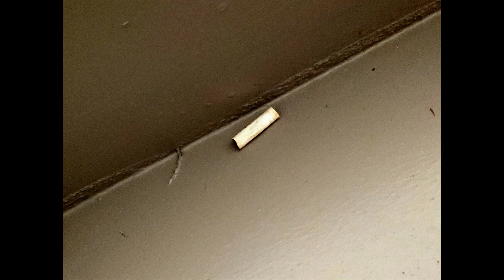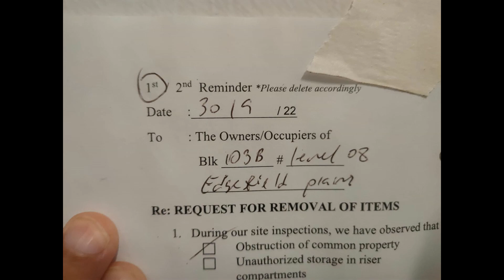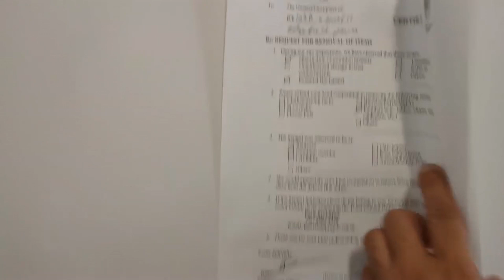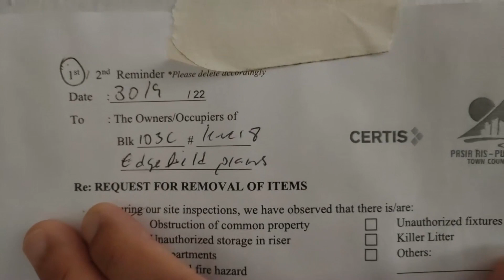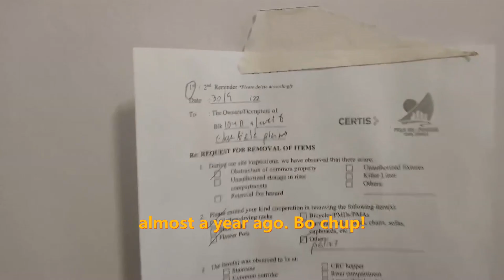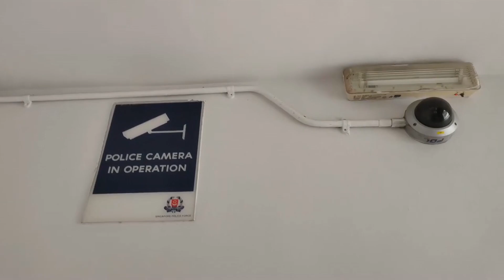Treasures in the Stairwell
There are not that many options for one to train for mountain climbing. The most practical and convenient way is probably to climb stairs. Unfortunately, too many people living in Singapore (not necessarily Singaporeans) treat our stairwells as a dumping ground, smoking corner or even pet toilet.

Over my next few weeks of training, I've be climbing different blocks and sharing with you some of the treasures I find. Don't be caught with a dirty stairwell.

I'll be climbing Gunung Kerinci for NDP 2023.